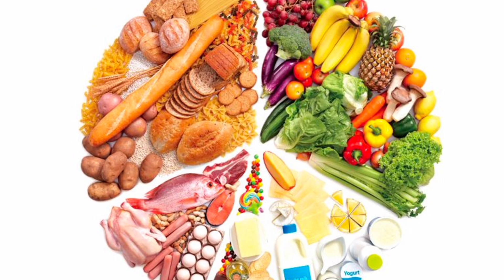चेहरे पर से जिद्दी दाग धब्बे और pigmentation को कैसे हटाए#दाग धब्बेdal skin#solution#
40 साल की एज में चेहरे पर झाइयां आ गई है या दाग धब्बे हो गए हैं तो ऐसे में कुछ टिप्स जो मैं बताऊंगी उसे फॉलो करके छुटकारा पाया जा सकता है इसके लिए अपनी रूटीन को बेहतर बनाना होगा जंक फूड के शौकीन है तो जंक फूड से दूरी बनानी होगी ज्यादा तेल मसाले का उसे नहीं करना होगा घरेलू नुस्खों को अपनाकर काफी हद तक चेहरे के जाई दाग धब्बे को हटाया जा सकता है रेगुलर नुस्खे को अप करते रहना होगा धीरे-धीरे प्रॉब्लम दूर हो जाएगी और चेहरे पर निखार जाएगा चैनल पर आप नहीं है तो चैनल को सब्सक्राइब करिए लाइक करिए शेयर करिए बैल आइकन को टच कर दीजिए वीडियो अपलोड होते ही नोटिफिकेशन आप तक पहुंचता रहेगा थैंक्स फॉर वाचिंग